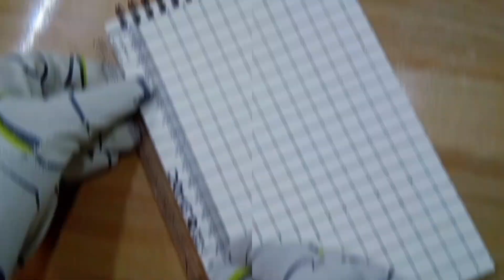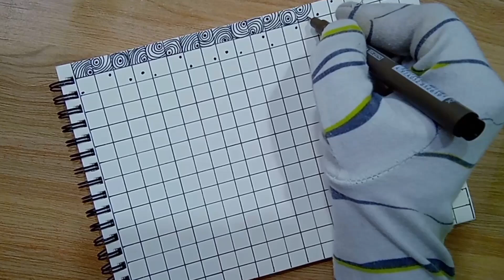Easy Doodle Exercise for Boring days | Easy Beginner's Doodle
Hey everyone watch this Easy Doodle Exercise video when you have boring days.